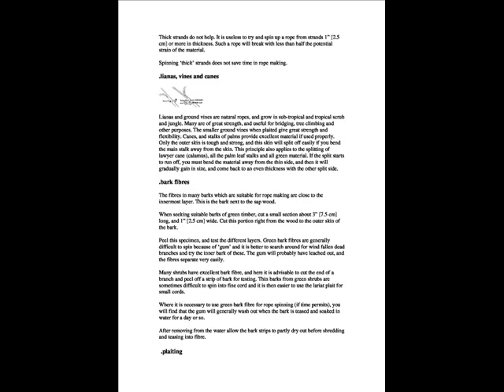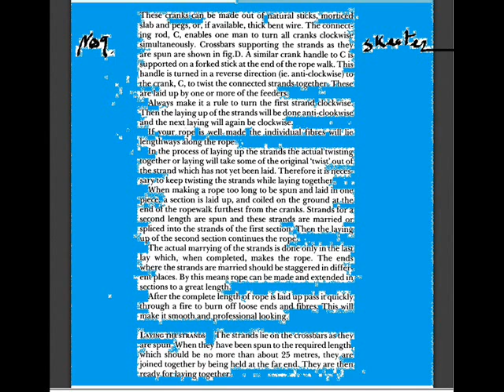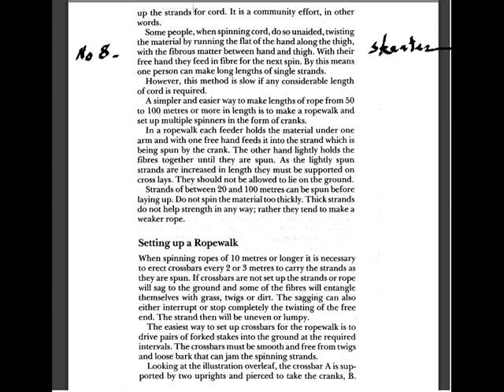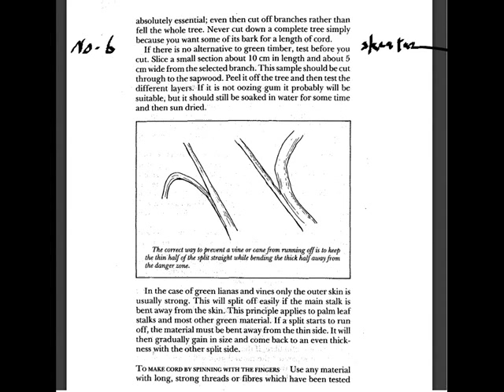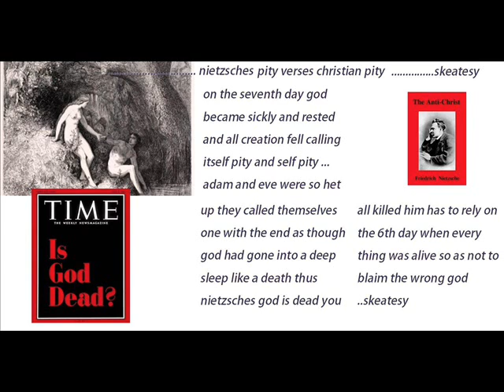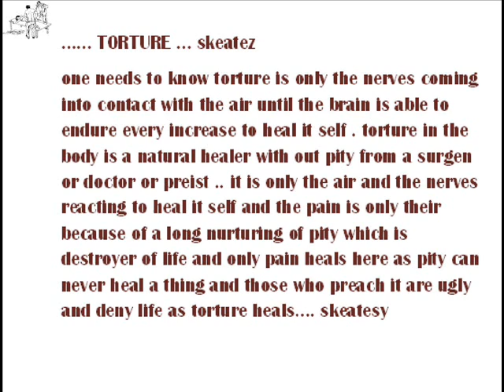skeata woman bubbygoddess Movie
bubbygoddess woman